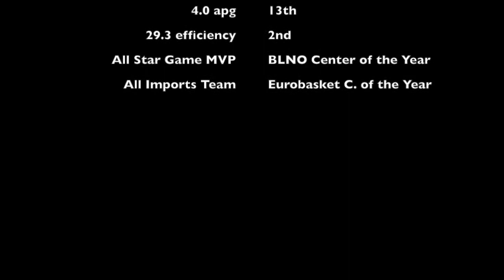Evan Harris 2017-2018 Norway BLNO Highlight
Full Year Highlights